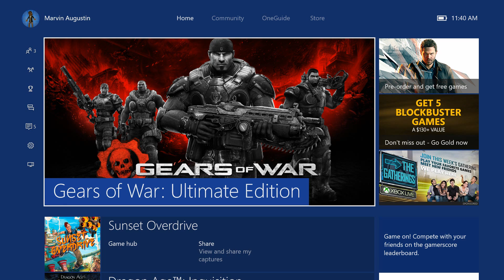Gears of war Ultimate ep 1 (ACT I) Elgato Hype!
Tell a friend or two, if yo wanna see this channel grow.